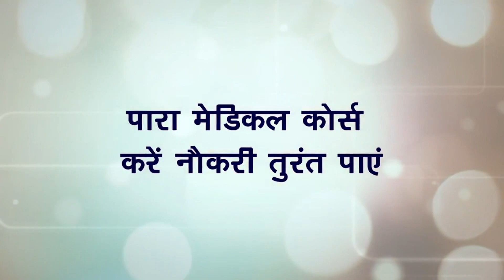पूर्णिया में बढ़ा डेंगू-मलेरिया के मरीज